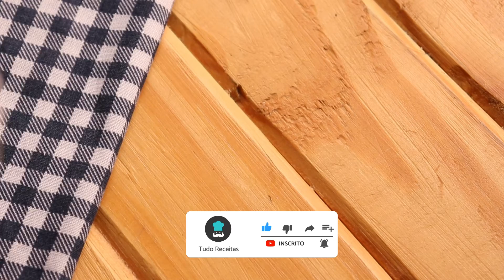CALDA de MORANGO para SORVETE 🍓🍦😍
A receita é bem simples, rápida de fazer e fica com uma textura levemente cremosa.
Super versátil, essa calda pode ser usada para incrementar sobremesas como mousse, bolos, sorvetes e tortas, mas também pode ser usada para acrescentar um toque agridoce a grelhados como frango, peixe, salmão.
Seja qual for a forma que você vai usar essa calda , ela com certeza agregará um sabor especial aos seus pratos.
Acompanhe a forme de fazer essa deliciosa calda de morango para sorvete aqui no Tudo Receitas.

🍓INGREDIENTES🍓
1 caixa de morango
1/4 de xícara de açúcar
1/4 de xícara de agua
1/2 limão espremido